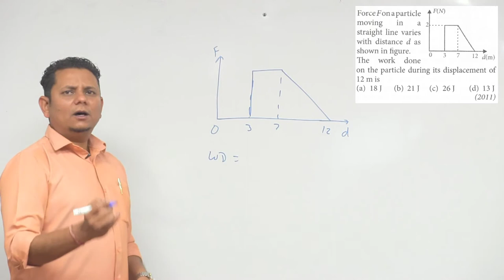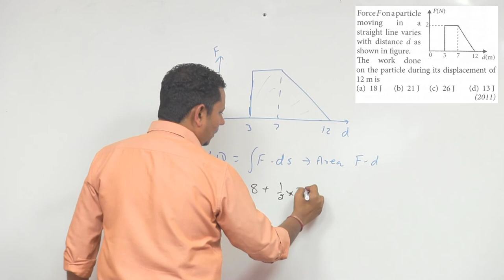Force F on a particle moving in a straight line varies with distance d as shown in figure. The work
Force F on a particle moving in a straight line varies with distance d as shown in figure. The work done on the particle during its displacement of 12 m is